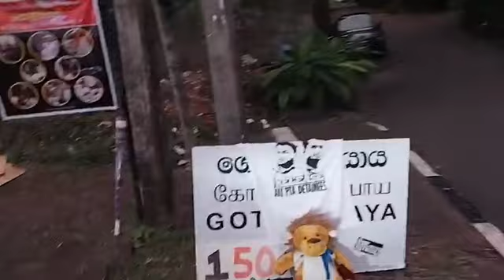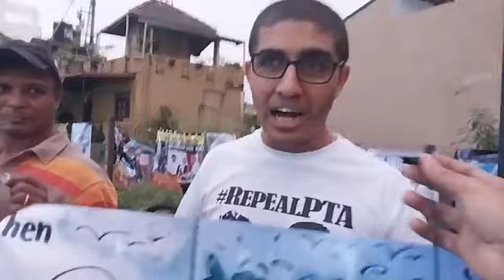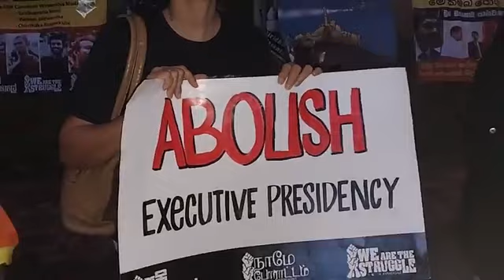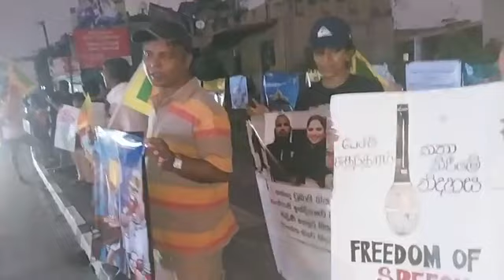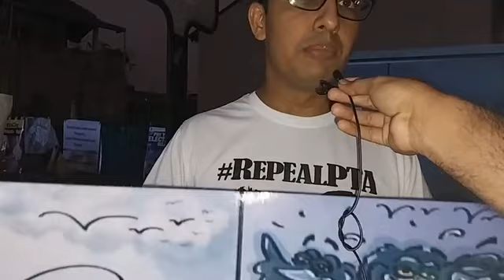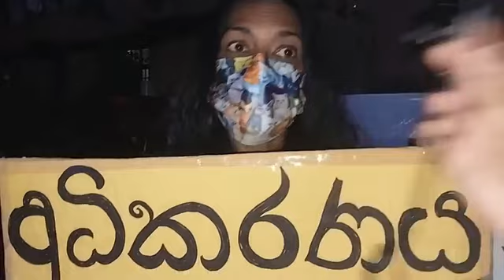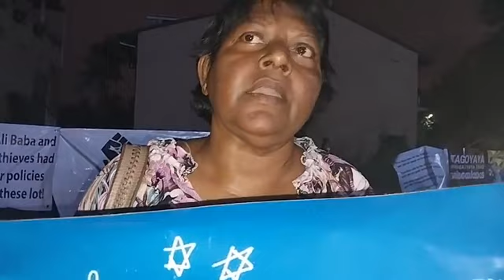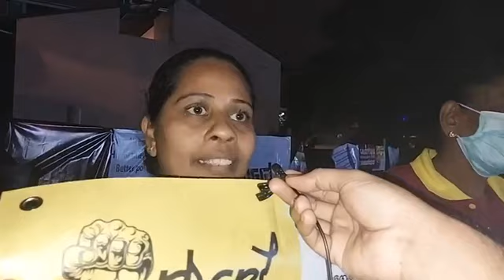රනිල්ව එලවීමට අරගලකරුවන් කේක් කපා සතුට සැමරුවේ මෙහෙමයි/ Thibirigasyaya Road People Voice aragalaya